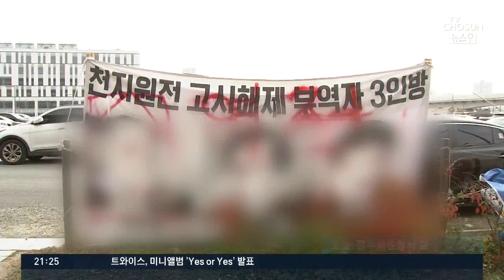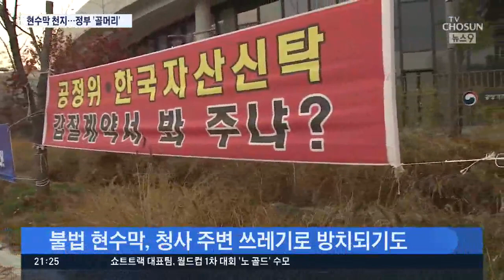세종청사 뒤덮은 현수막 '골머리'…장관 얼굴 '먹칠'까지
정부세종청사가 요즘 수십개의 이르는 현수막으로 뒤덮여 골머리를 앓고 있습니다. 민원인들이 각종 불만, 주장을 담은 현수막을 마구 내걸고 있는데, 떼어내고 또 떼어내도, 소용이 없습니다.